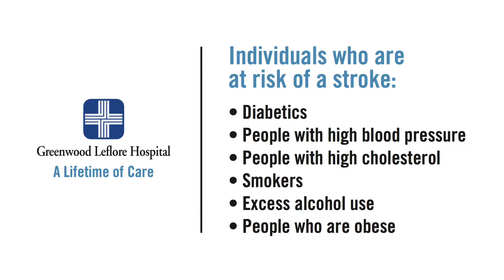Stroke Awareness Month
Ravi Pande, M.D. of Greenwood Neurology Clinic and the Director of Stroke Services at GLH shares the symptoms, risk factors and the immediate actions that are taken when someone comes to the hospital suffering from a stroke.

Greenwood Leflore Hospital - A Lifetime of Care